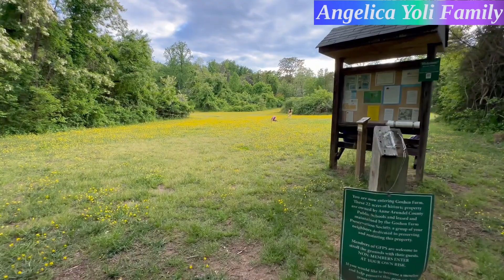Hoa vàng trên cỏ xanh ở Mỹ một em cáo đỏ bất ngờ chạy qua | The medow of buttercup at sunset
Đi bộ vô tình khám phá ra một đồng cỏ hoa vàng dưới bầu trời hoàng hôn đẹp quá chừng, bất ngờ thấy một em cáo đỏ xuất hiện vụt qua